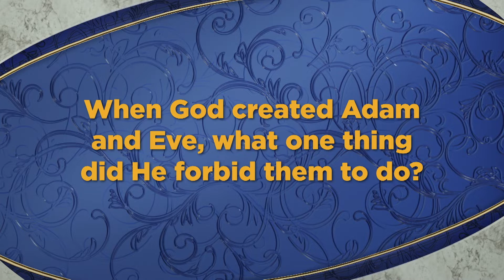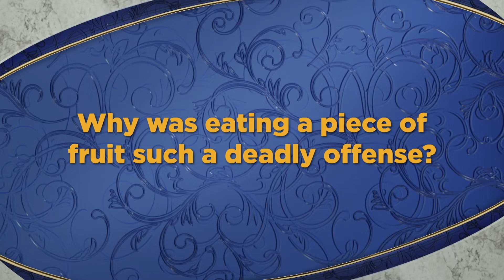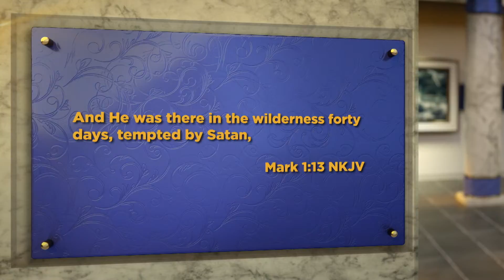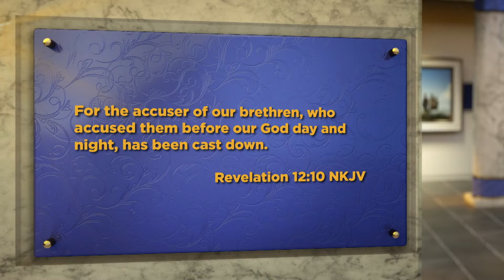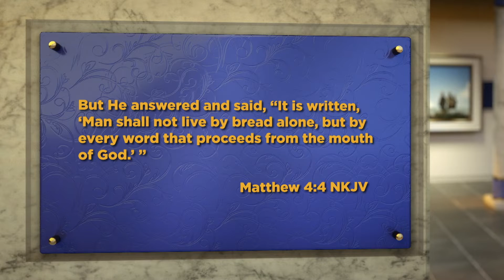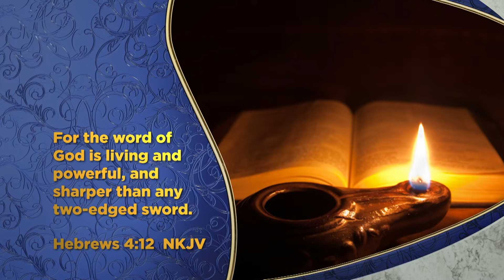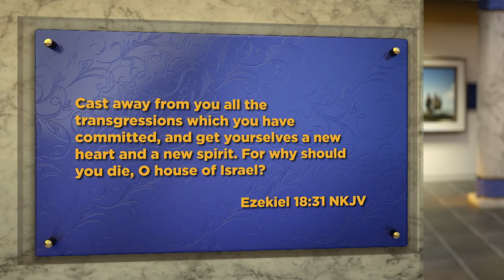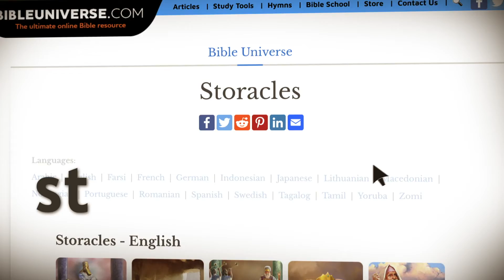The Villain of Revelation, Part 2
If God is all-powerful, why did He even make an angel that could become a devil?  Part 2 of 2